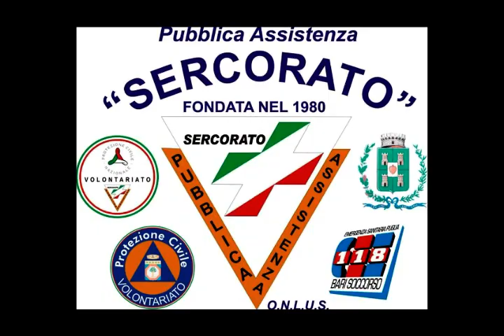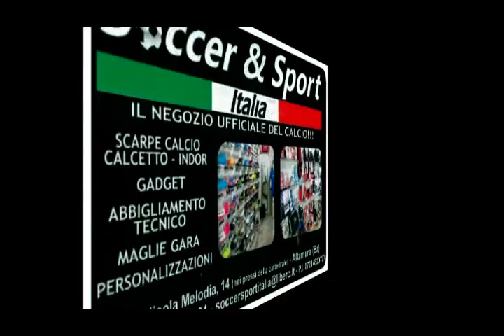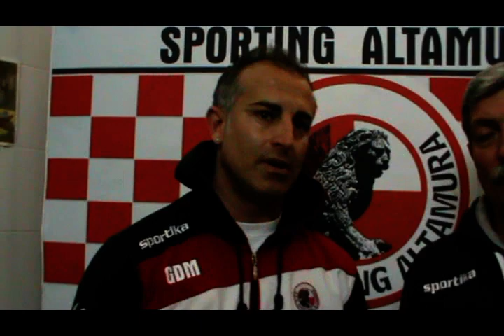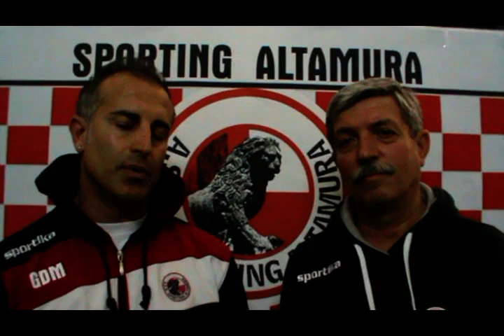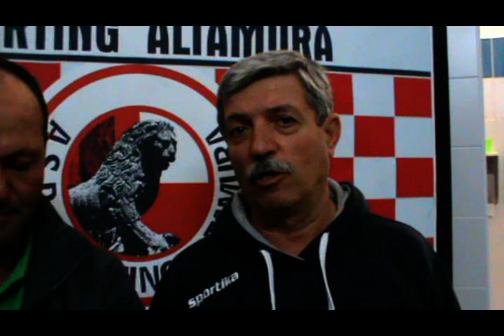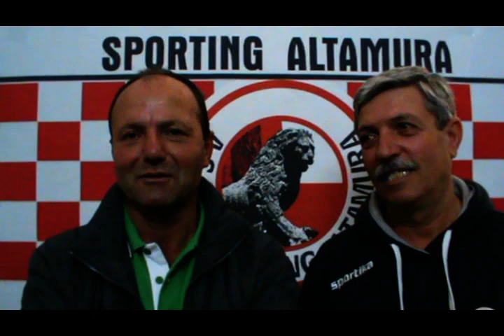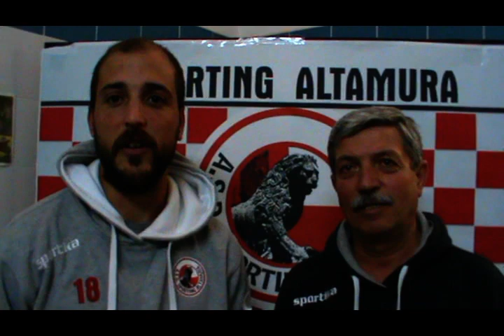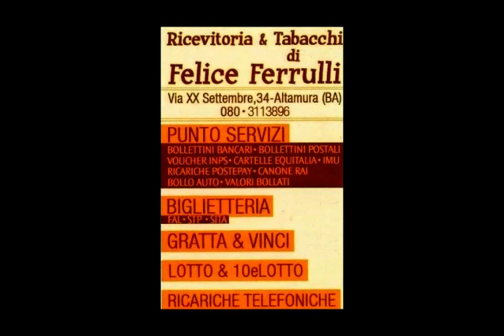Sporting Altamura vs Bitonto